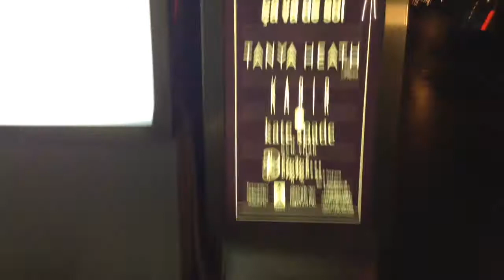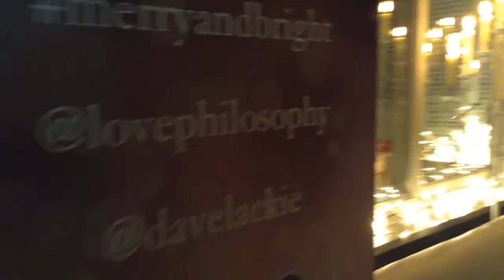VLOG: Philosophy Merry and Bright Event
Hey everyone! On Wednesday, December 3rd I had the pleasure of attending another Dave Lackie event. This time, it was an AMAZING (so much so that I clearly overuse the word in the vlog) dinner at Wish in Yorkville co-hosted by Philosophy (yes, as in Oprah's Favourite Things Hope In a Jar, all things delicious smelling.) I had a fantastic time, made some new friends, and saw a few familiar faces! :)

Dave Lackie is the editor of BEAUTY the guide and Cityline beauty correspondent. Follow Dave (@davelackie) on Twitter for awesome giveaways, beauty tips, and friendly chats!